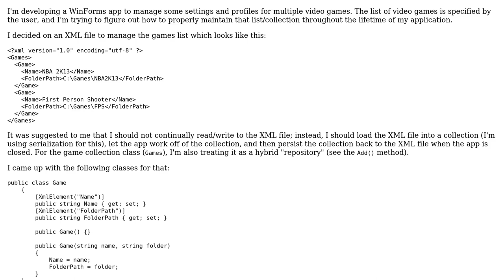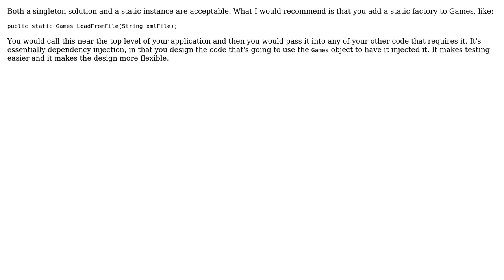Code Review: Properly managing a collection from deserialized XML file throughout app's lifetime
With thanks & praise to God, and with thanks to the many people who have made this project possible! | Content (except music & images) licensed under CC BY-SA | Music | Images & others | With thanks to user Tyler Daniels user Pierre Menard user Jamal and the Stack Exchange Network Trademarks are property of their respective owners. You are responsible for your own actions.